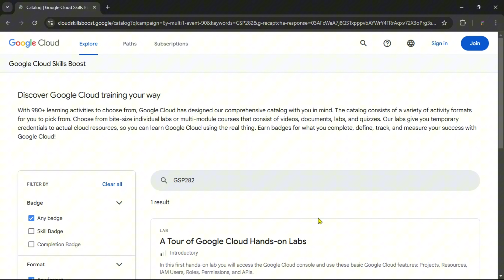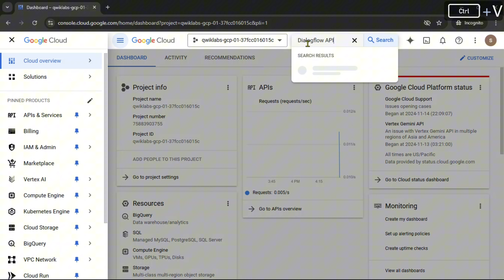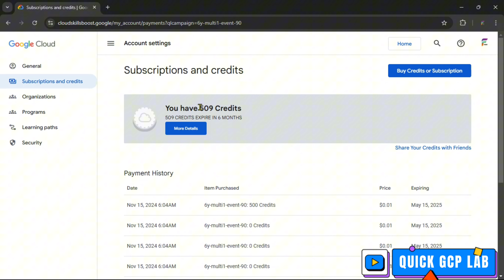Free Claim your Google Cloud Credits (at no cost) Arcade Insider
Lab Name: A Tour of Google Cloud Hands-on Labs

The content is intended to help learners understand and apply concepts. I will encourage you to open and review the script to understand each steps. We do not promote or encourage cheating or misuse of these resources to bypass the learning process.

Always follow the official guidelines of Google Cloud and Qwiklabs.